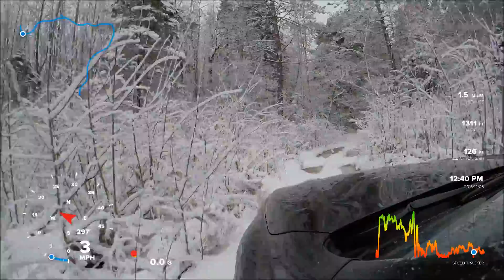Snowbaru Me Talking